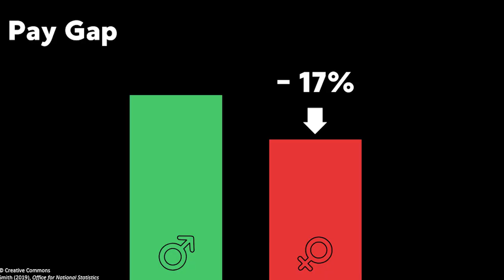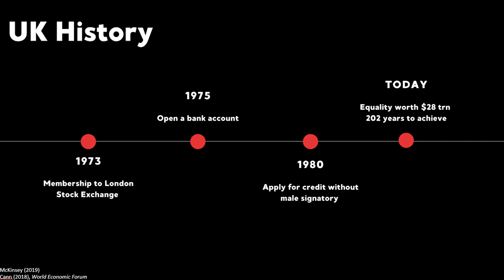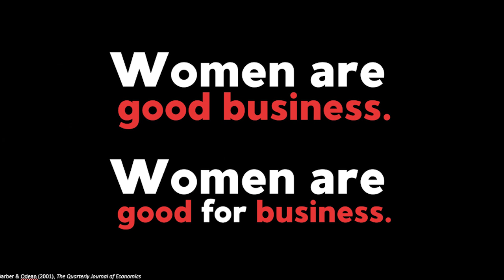Run like the real woman you are | Dr. Ylva Baeckstrom | TEDxRAIUL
We the society are responsible for creating gender attitudes and behavior. Just like we created gender inequality we have the power to change it. This is important because in by maintaining gender inequality we limit our full potential in economic terms, as a society and as individuals. If we can challenge the gender in finance and parenting we will create more equality in our personal relationships, at work and we will improve our economy. We need to run at our full potential! A banker, entrepreneur, psychotherapist, and academic researcher, Dr. Baeckstrom is a specialist in behavioral finance with a special interest in gender. Ylva lectures at King’s College London Business School and in her private practice she helps people who struggle with relationship problems in their personal or business lives. This talk was given at a TEDx event using the TED conference format but independently organized by a local community.